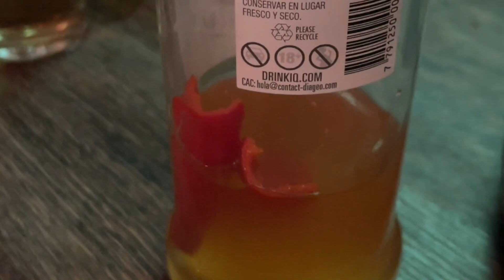PRIMEIRA SEMANA DE INTERCÂMBIO NA ARGENTINA: já quero desistir. | Diário de Intercâmbio #02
O início de um sonho... deu tudo errado 🥲🥴 Relato da primeira semana na Argentina e foi perrengue atrás de perrengue.

✨ Sobre mim ✨
Oii, se você nunca me viu na vida, eu sou a Marina, tenho 28 anos e já fiz 5 intercâmbios. Sou criadora de conteúdo, vegetariana e, nos últimos 5 anos, nômade. Morei na Alemanha, Holanda, Brasil e Estados Unidos. Visitei quase 20 países. Aqui  compartilho minhas experiências, viagens e dicas sobre morar fora.